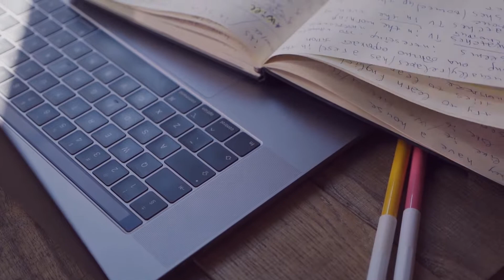Video for landing page | Mentorías Academia F5